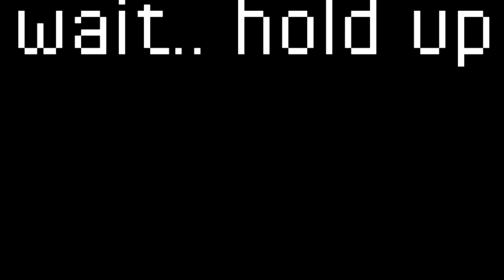minecraft traps in a nutshell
another day, another trap - what's new?

✧ pack - private (unreleased)

✧ mc.hypixel.net